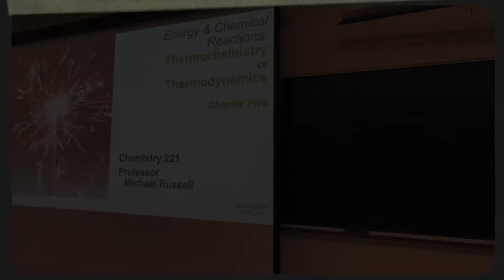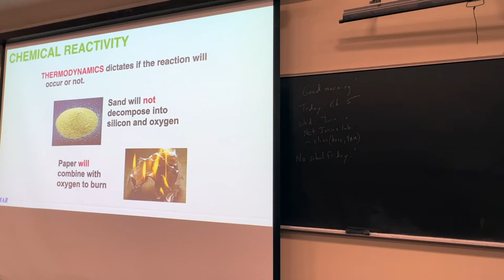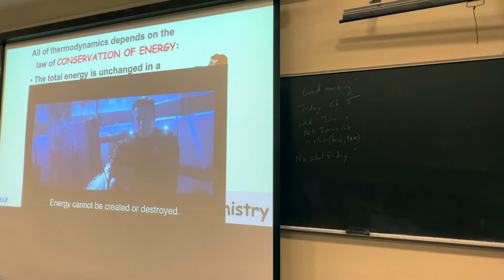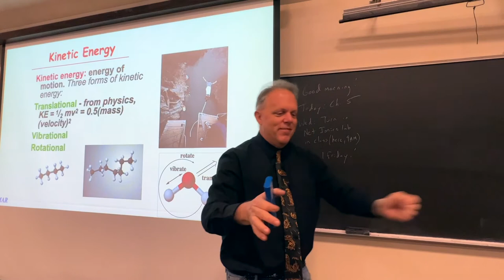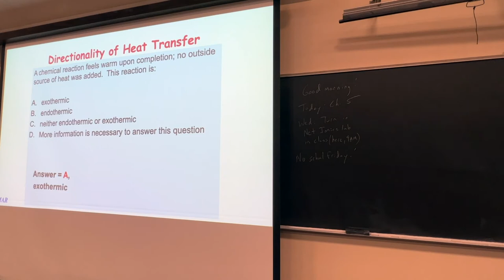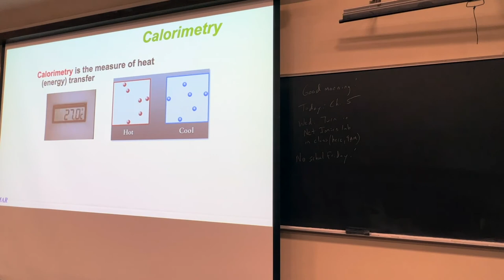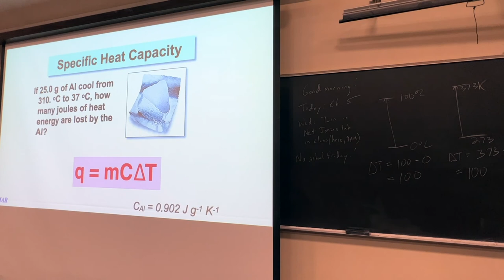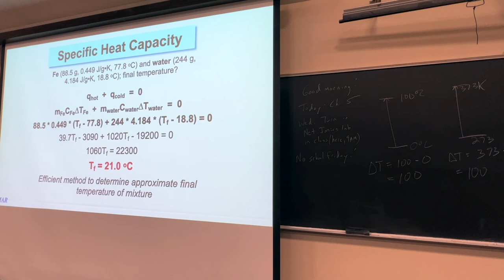110722 Chemistry 221 Video Lecture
Chemistry 221 Video Lecture from November 7, 2022.

This video covers material from Chapter 5 of our textbook including thermodynamics and kinetics; system and surroundings; exothermic and endothermic; the first law of thermodynamics; q = mCdelT, and more.

Note that this video file has a bit of corruption in the middle, so a scene went missing... darn technology! lol

Let me know if you have any questions! Peace!